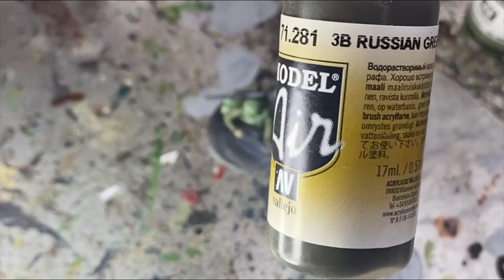How I Paint Soviet WW II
I show how I paint Soviet World War II Russian Uniforms.